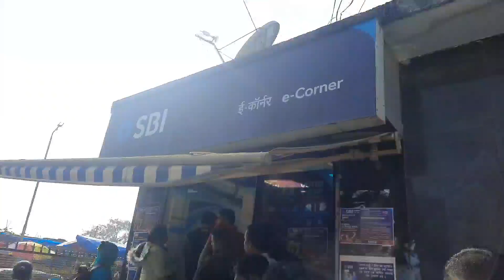सिमडेगा टेम्पु स्टेशन का नजारा | Simdega Vlog| Praveen Minj